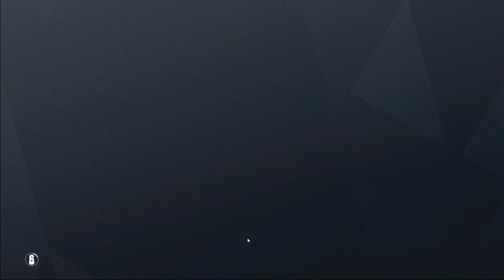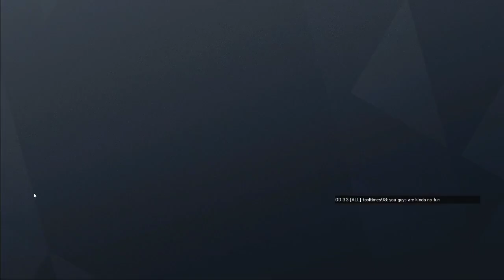Seige with the squad and one rando